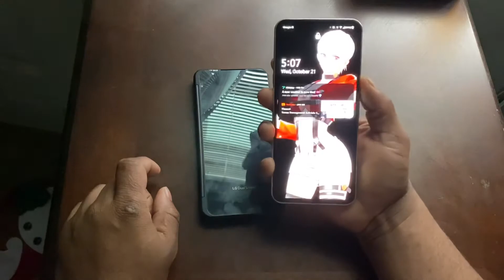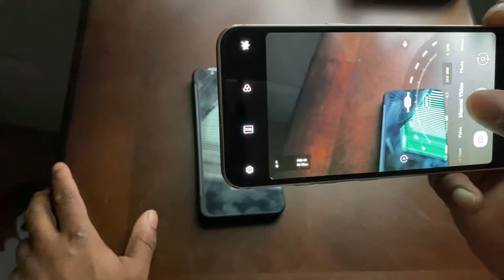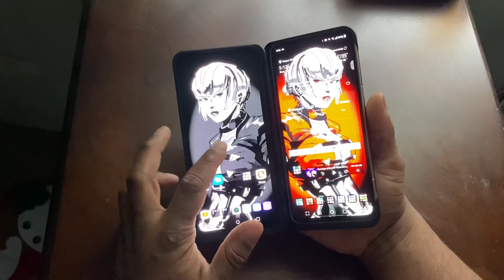LG V Series Succesor: What I Would Like To See